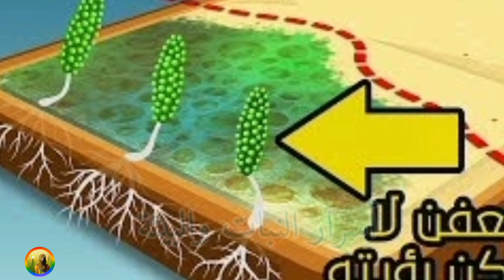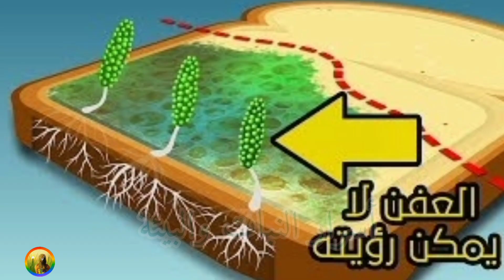عفن الخبز سماد قوي للنبات ونتيجته رهيبة| تعرف على أهمية عفن الخبز للنبات و انواعه؟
الخبز المتعفن هل يفيد النبات كسمادi اهمية عفن الخبز للنبات هنتعرف على معلومات مهمة عن عفن الخبز وكيف يتكون واضراره وفوائده ، وأنواعه ومنها العفن الأسود وعفن البنسيليوم.
ماهو عفن الخبز ،وكيف يتكون
عفن الخبز سماد طبيعى قوى للنباتات
استخدام العيش أو الخبز للنبات
انواع العفن واضرارها
كيف يتكون فطر عفن الخبز
الخبز يحتوى على  الخميرة التى تفيد النبات
سماد طبيعى للنبات

رابط صفحة القناة على الفيس بوك